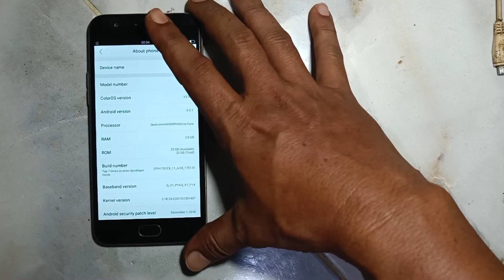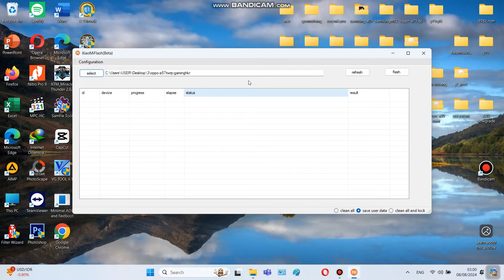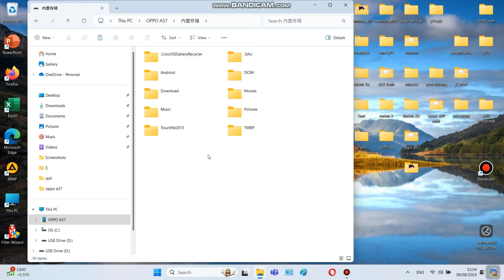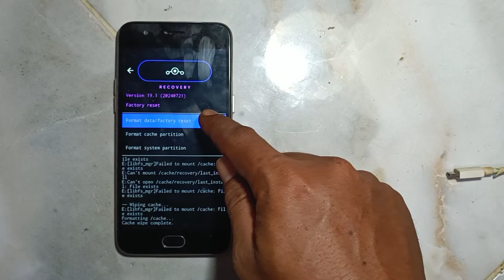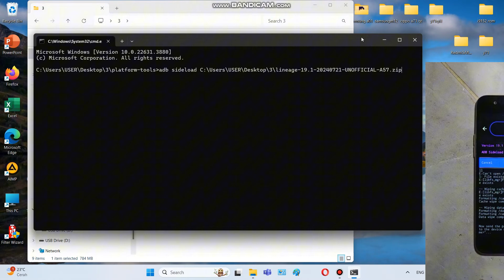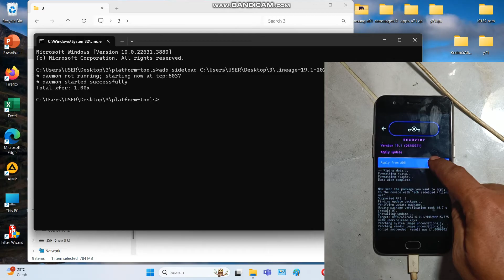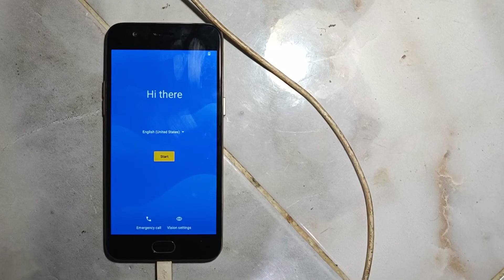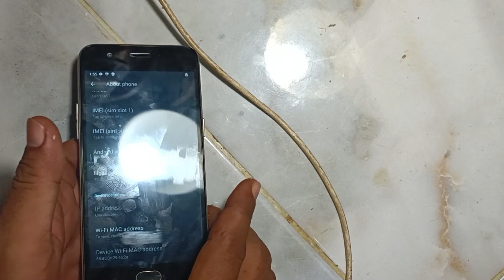Upgrade oppo a57 cph 1701 android 12 - Custom Rom Oppo a57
Cara Upgrade Oppo a57 cph 1701 ke Android 12. Berikut langkah langkanya agar Hp oppo a57 bisa di custom rom atau di Upgrade.

Link Download
Driver